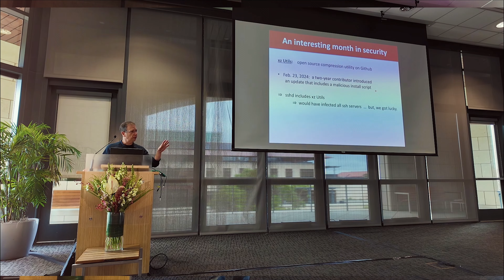2024 Annual Meeting CS